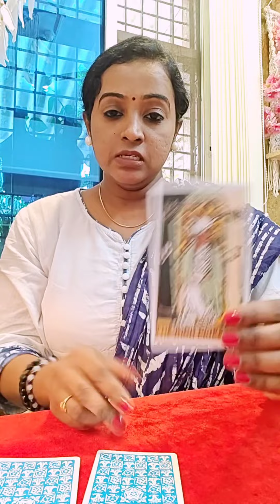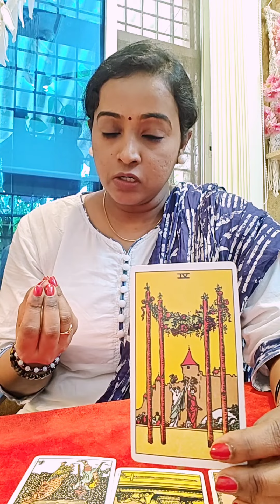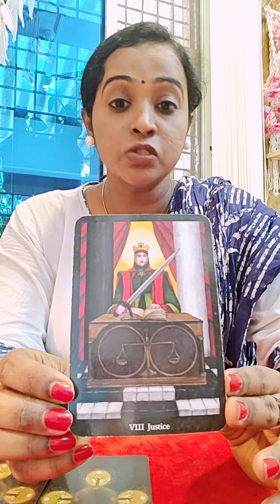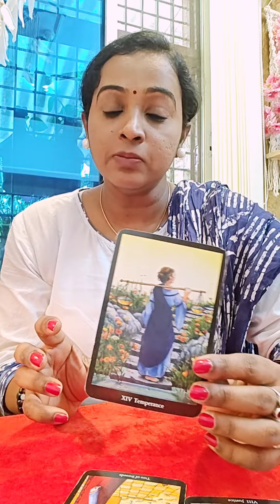sunitharanipsychologist englishtarot tarot